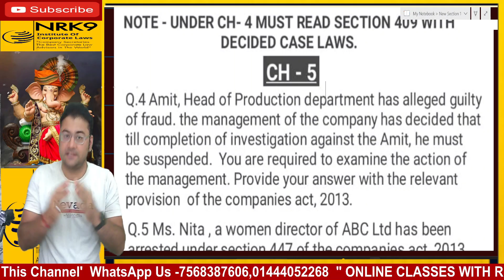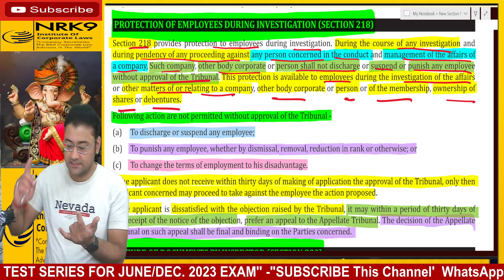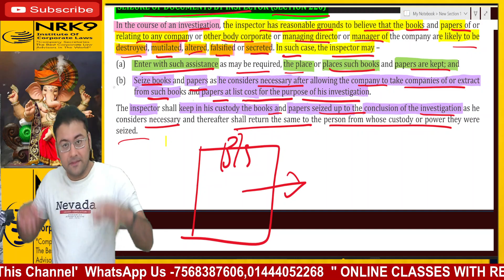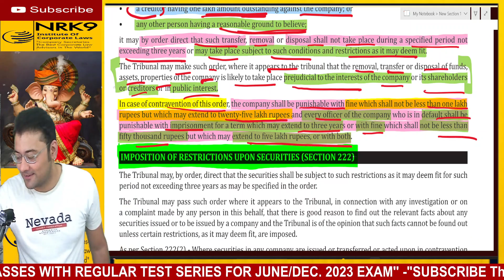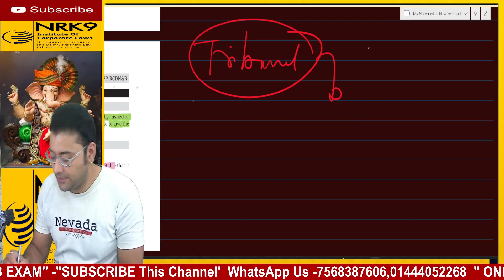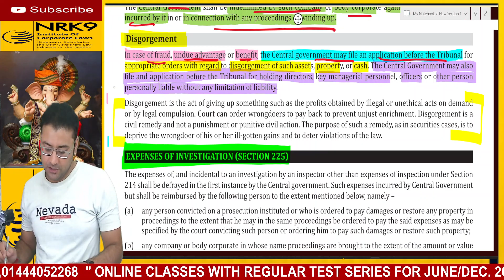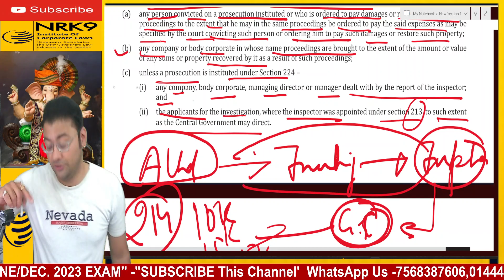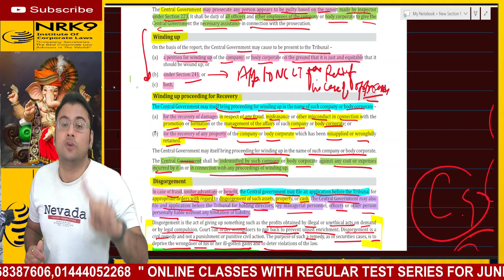REGULATORY ACTION / CS PROFESSIONAL / RCD / CHAPTER 5 / CLASS -3RD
RCD-CH-5-CLASS 2ND
REGULATORY ACTION / CS PROFESSIONAL / RCD / CHAPTER 5 / CLASS -1ST
Class Action Suits Under Companies Act 2013 RCD / CS Professional / CS Executive / Company LAW
Transfer And Transmission Of Securities Under Companies Act 2013
CORPORATE DISPUTE / OPPRESSION AND MISMANAGEMENT  CS PROFESSIONAL  CHAPTER 2 RCD
4th CLASS RCD EXCEPTIONS TO THE RULE IN FOSS V. HARBOTTEL  CS PROFESSIONAL  CH-1

RCD SHAREHOLDERS DEMOCRACY  CS PROFESSIONAL JUNE 2023. RESOLUTION OF CORPORATE DISPUTE CH-1
TYPES OF CORPORATE RESTRUCTURING

Commercial Paper || Inter Corporate Loan And Investment  CS Executive & Professional

@The ARK NRK-9 An Institute Of Corporate Laws is available on this channel.